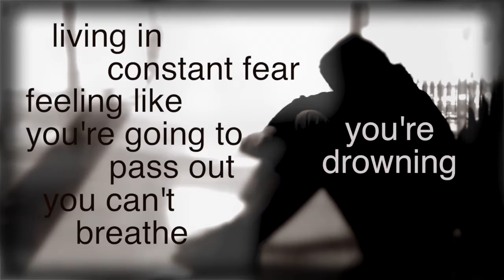Teens and Anxiety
Blue Jay  Journal TV Fall 2016.